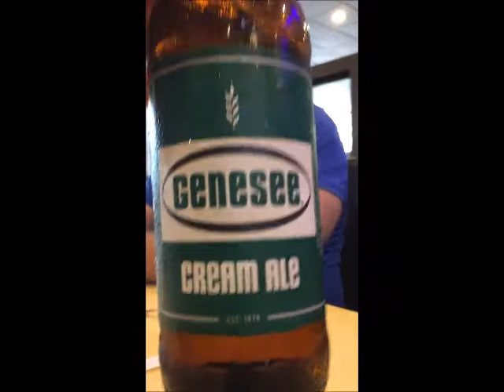Record Holding Power Lifter Jeff Zambello Visits Royal Hibachi Buffet